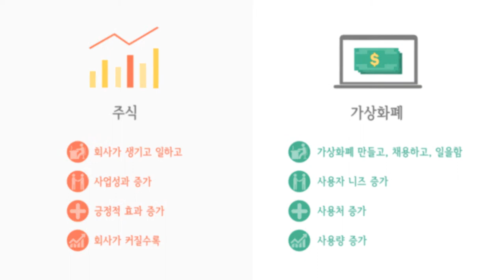글로스퍼 사업설명회 모션 그래픽 영상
director: M FILM